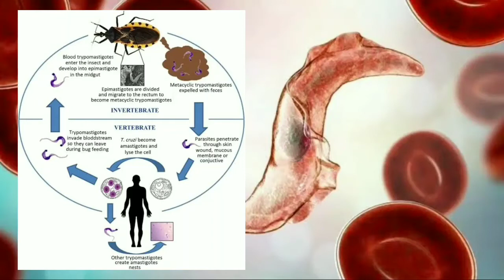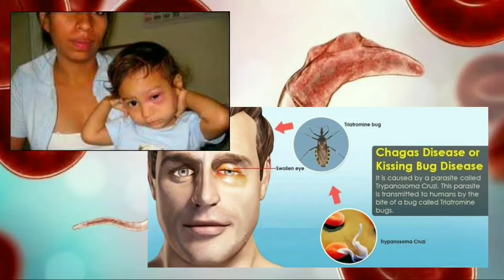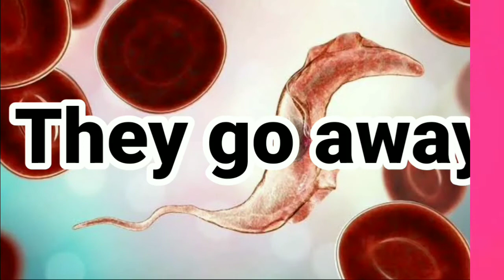Does Chagas Disease is Dangerous?! || H - T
Causes
The cause of Chagas disease is the parasite Trypanosoma cruzi, which is spread from an insect known as the triatomine bug, or "kissing bug." These insects can become infected by this parasite when they swallow blood from an animal that is infected with the parasite.

Triatomine bugs live primarily in mud, thatch or adobe huts in Mexico, South America and Central America. They hide in crevices in the walls or roof during the day and come out at night — often feeding on sleeping humans.

Infected bugs defecate after feeding, leaving behind parasites on the skin. The parasites can then enter your body through your eyes, mouth, a cut or scratch, or the wound from the bug's bite.

Scratching or rubbing the bite site helps the parasites enter your body. Once in your body, the parasites multiply and spread.

Risk factors

The following factors may increase your risk of getting Chagas disease:

Living in poor rural areas of Central America, South America and Mexico
Living in a residence that contains triatomine bugs
Receiving a blood transfusion or organ transplant from a person who carries the infection

Complications
If Chagas disease progresses to the long-lasting (chronic) phase, serious heart or digestive complications may occur. These may include:

Heart failure. Heart failure occurs when your heart becomes so weak or stiff that it can't pump enough blood to meet your body's needs.
Enlargement of the esophagus (megaesophagus). This rare condition is caused by the abnormal widening (dilation) of your esophagus. This can result in difficulty with swallowing and digestion.
Enlargement of the colon (megacolon). Megacolon occurs when your colon becomes abnormally dilated, causing stomach pain, swelling and severe constipation.
Prevention
If you live in a high-risk area for Chagas disease, these steps can help you prevent infection:

Avoid sleeping in a mud, thatch or adobe house. These types of residences are more likely to harbor triatomine bugs.
Use insecticide-soaked netting over your bed when sleeping in thatch, mud or adobe houses.
Use insecticides to remove insects from your residence.
Use insect repellent on exposed skin.

Stay tunes as more video to be upload.

Keep Safe!